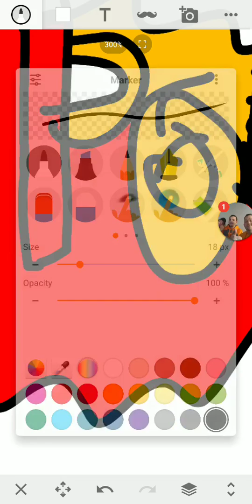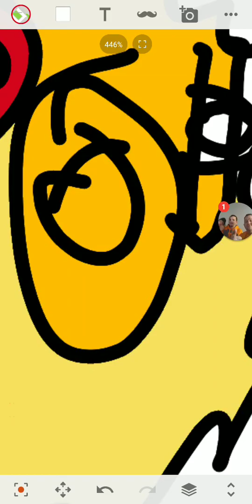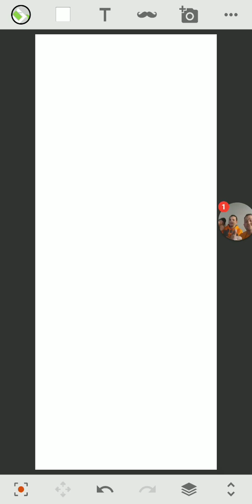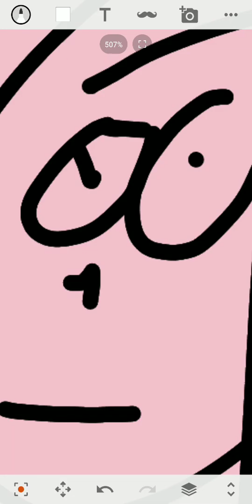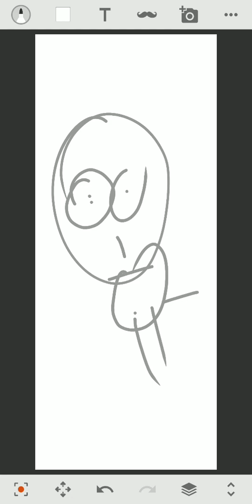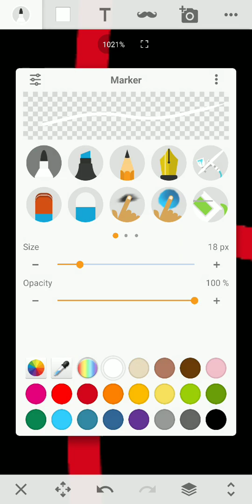December 16, 2019